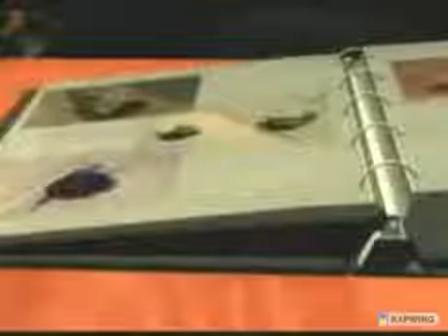Johnny Gats Trial SR2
Me at My War Crimes Trial: